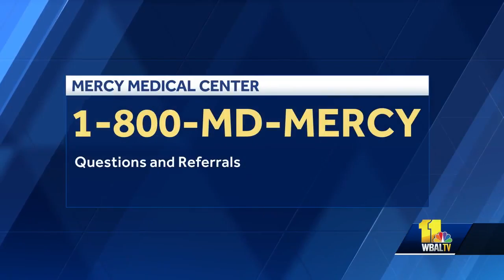Woman's Doctor: After-effects of child birth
Dr. Tangela Anderson-Tull, an OB/GYN at Mercy Medical Center, discusses after-birth pains.